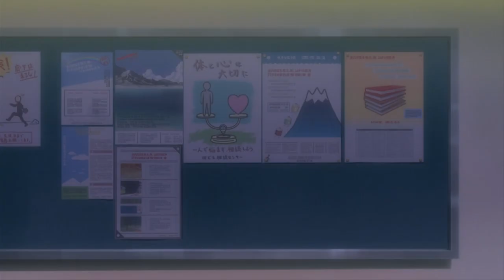How SNAFU Makes and Breaks Its Sequel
Oregairu is a good show but its second season leaves a lot to be desired. I talk about the themes and character progression that led it to be a failure in my eyes.